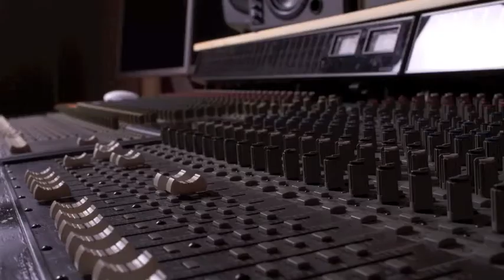Psycho Sound Studios Recording Studios Halifax West Yorkshire